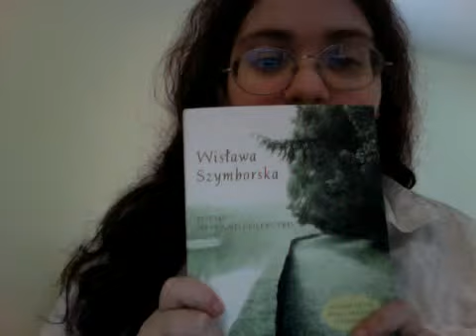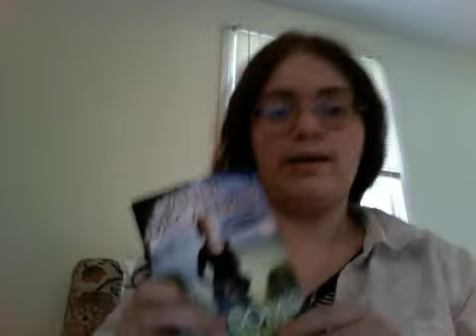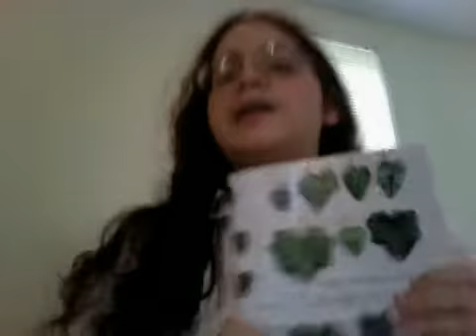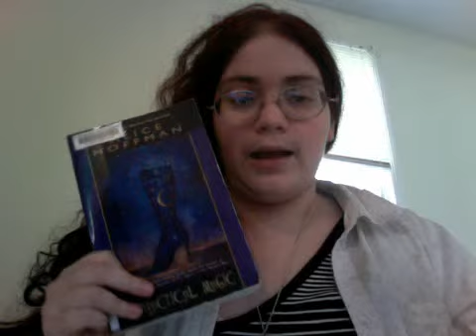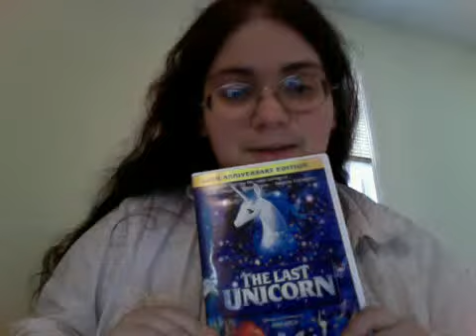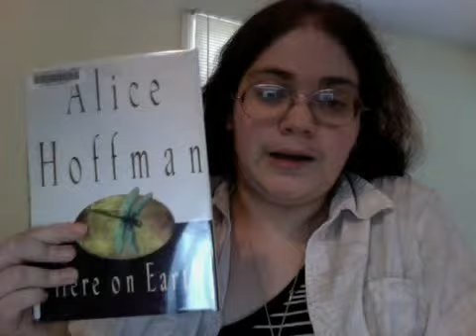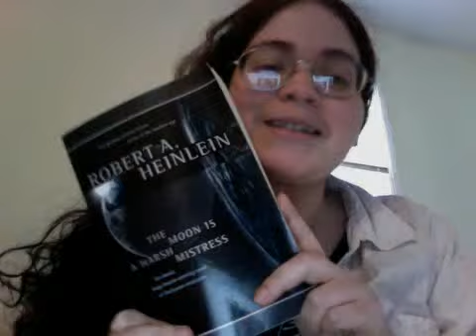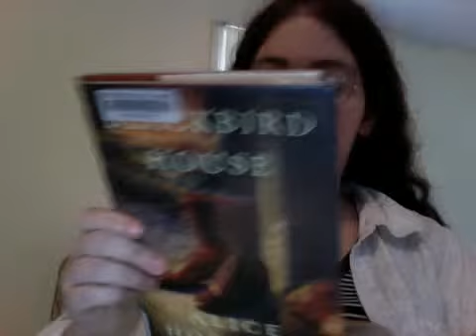Books, Books, Books and Past Lives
Birthday Haul and some info on what I will be up to in the near future.